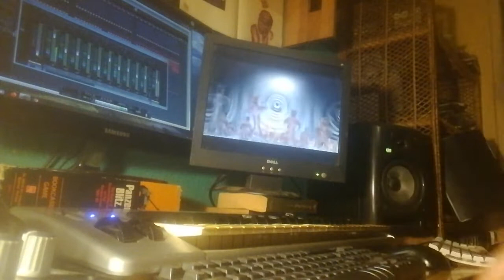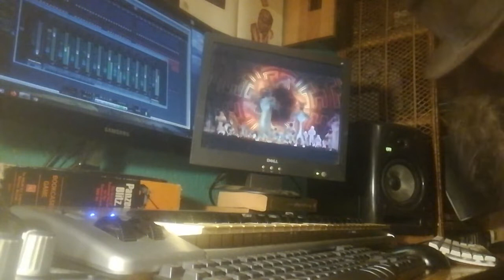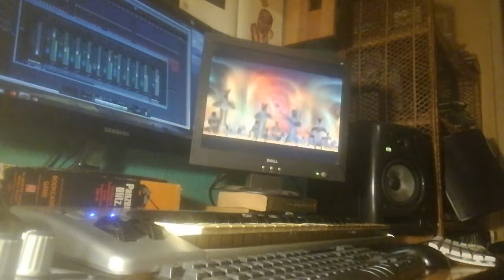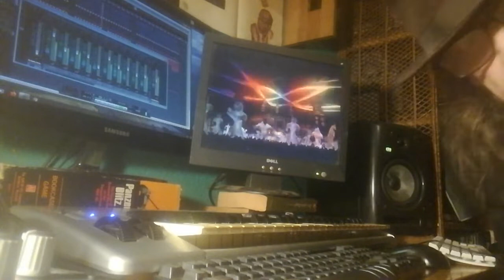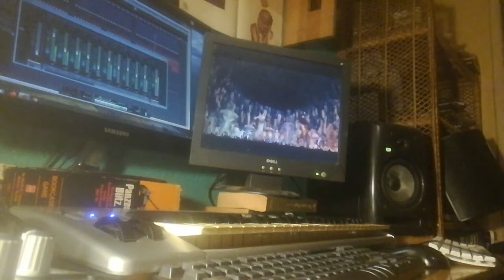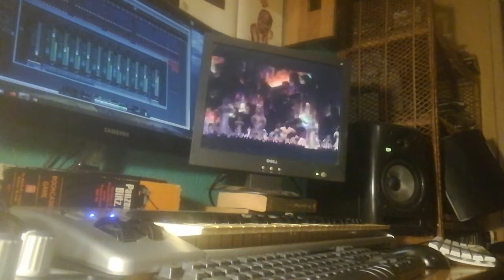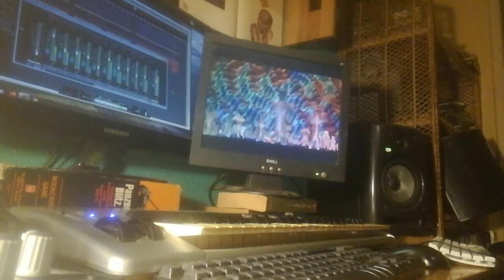sir john dundee,on the horizon,deep tech house dub